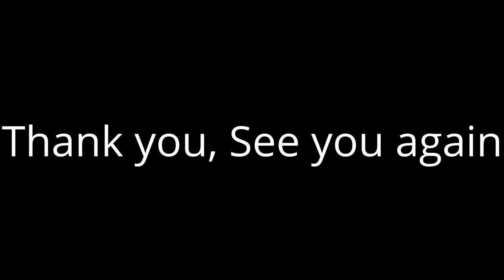✩Bonsai exhibition 2016✩- Vietnam- Hanoi city and pohon bonsai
-Today i'm going to talk about -Bonsai exhibition 2016,bonsai exhibition took place in Hanoi Vietnam.
-Best vines of 2016 Video compilation part #2 (best  + vines Video ) Welove
★-Latest  Welovevines Vines ompilation-Funniest Welovevines Vines-Best Welovevines Vines ompilation video 2016
★-New  Vines ompilation videos publish Every day/Week.